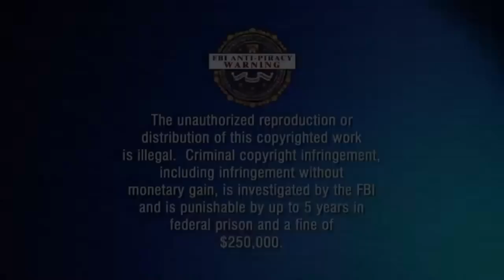Extreme Camping In Spawn With 3 PS4's In Modern Warfare (Episode 65)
Lia and Daisyy had tons of presents under their Christmas tree that they were just dying to open. It was Christmas Eve in Hell today. Lia was dressed as a Reaper which isn't really surprising. Daisyy was dressed as an elf. After all, her short height is the perfect fit for an elf. Lia's sister was dressed as a hot dog for some reason. Just don't ask cause I don't know what's gotten into her.  Lia and her sister accidentally ran into a mistletoe and they both made out aggressively. Lia then grabbed Daisyy by her pony tail and choked Daisyy while she was making out with her sister. Daisyy loved it. This Christmas Eve was already starting with a good start. I came to visit them with my flying reindeers dressed as Santa to deliver them presents I got for them. There wasn't a chimney so I decided to throw C4 on the roof and blow up the roof so I can make my entrance. I had my 2 gold riot shields with me. I delivered them their presents under their Christmas tree and then left. Lia and Daisyy were excited. They never thought the ruler of hell would bring them presents. Lia really was in the mood for role playing. Daisyy and Lia's sister both agreed and wanted to role play as well. Lia took Daisyy and her sister to an art theater. She invited me to the show so I came. I invited more than 3,000 demons cause this was going to be an epic Christmas Eve. I also invited all of the famous serial killers like Ted Bundy and Hitler to watch. There were hundreds of serial killers waiting for the show to start. Lia then closed the red curtains as me and everyone waited for the show to begin. Lia told Daisyy and her sister to undress themselves. Lia then told them to get on their knees and stay there on the floor while she gets ready to start the role play. Lia then turned off all the theater lights and opened the red curtains as the spot light shined on her. I was in the crowd waving hi with my date I brought with me. I brought Selena Quintanilla as my date to the show. The show was starting and all eyes were on Lia. Lia walked towards Daisyy and her sister while they were on their knees without any clothes on. Lia was walking very slowly towards them dressed as Reaper from Overwatch. The serial killers were liking this already. The demons were as well. Lia approached them and grabbed both of them lifting them in the air. Eyes blew open from her super strength. Lia then slammed them against the wall and started fingering both of them while she used her tongue to lick their entire bodies. The crowd was screaming in joy and cheering loving the show. The serial killers were so hyped that they started killing each other. I told them to sit the fuck down and enjoy this Christmas Eve show before I torture them. They all listened. Lia then got out her magic harry potter wand and said to them "Okay you 2 little slutty whores, on your knees. We're going to play a game of simon says" Daisyy and Lia's sister both got on their knees obeying. Lia then started the game. She pointed her wand to them and said to them "Simon says kiss each other" They both started making out. Lia then rotated her wand and told them to stop now. They both stopped but Lia didn't say Simon says stop. They both lost the game already and Lia then took out a spike bat and beat them both to death. The crowd was extremely hyped and everyone stood up off their seats and clapped cause of how epic this show was. Lia then grabbed the mic and said to everyone "Everyone shut the fuck up and sit the fuck down. This show ain't over yet" Everyone did as she said. Lia then took out her lawn mower and lawn mowered the bodies and pieces flew all across the crowd. Ted Bundy was in shock. He thought he was a good serial killer but he didn't have anything on Lia. It was in that moment that Ted Bundy fell in love with Lia. It was love at first sight. Lia and Ted Bundy were staring at each other from a far. The crowd was quiet. They were staring at each other for a long time. The crowd was anxious to see what was about to happen next. Lia and Ted Bundy continued to stare at each other. Lia then pointed her finger up and said 1 moment. She took out her cell phone and texted me. The text read "Hey so Satan, does this fucking idiot actually think he has a chance in hell with me?" I texted her back. The text read "Should I rip him to pieces?" Lia texted back. The text read "Actually let me do that" Lia then told Ted to come to her with her finger. All the other serial killers were cheering for him. Ted then came down the stairs and got up on the stage with Lia. Ted reached over to kiss her and Lia then bit off his nose and beat the fucking shit out of him and then gouged his eyes out. The crowd was shocked and even more impressed. They all started cheering. Lia then bit him in pieces and ate him with mustard. The red curtains then closed and the crowd jumped up and down clapping and clapping. What a hell of a Christmas Eve in hell.